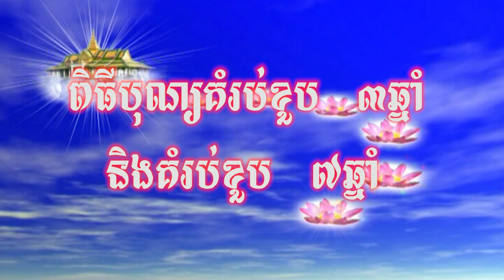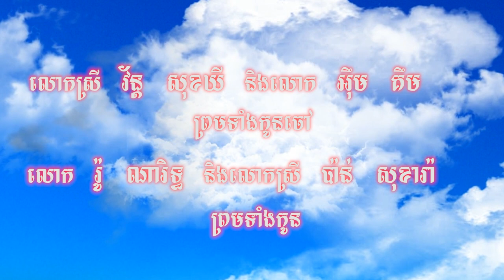បុណ្យខួប ម៉ា ឆែ គឹមថេង និងកុង រូ៉ វ័ន្ត